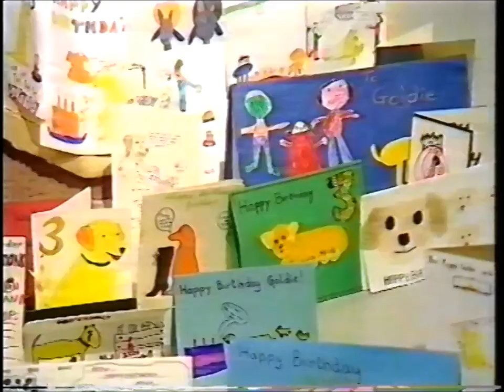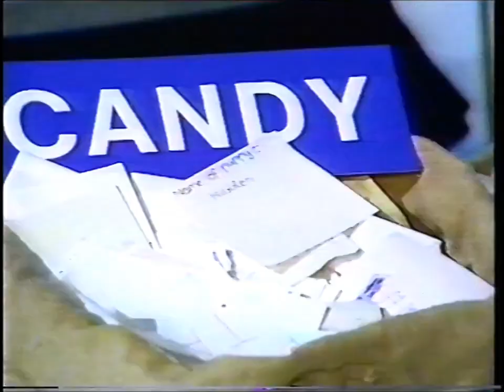Blue Peter - obituary for Goldie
A tribute to the BP dog Goldie on her death, shown during the prog on 26.10.92. Although this tribute is included elsewhere on YT, and in better picture quality, I've uploaded my version as it's slightly longer, including the programme close and Broom Cupboard frivolity at the end.